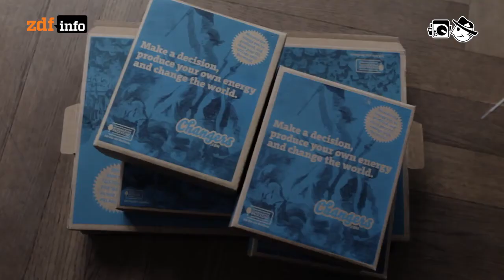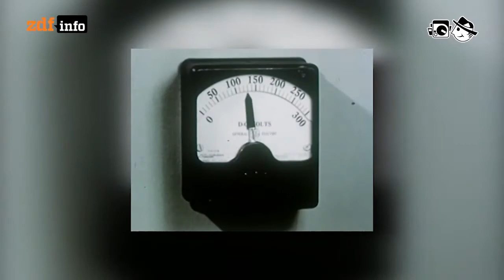Nachhaltiges Netz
Autor: Dagmar Ege
Schnitt: Michael Fandel
Kamera: Mia Meyer

Interviews:
Matthias Rischau (Changers-Nutzer)
Patrick Löhr (Gründer von Posteo)
Dr.Meike Gebhard (utopia.de )